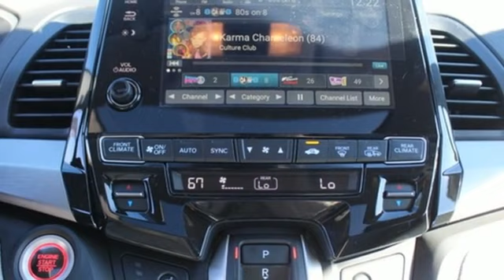New 2023 Honda Odyssey Greenville SC Easley, SC #230331 - SOLD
Year: 2023
Make: Honda
Model: Odyssey
Trim: EX-L
Engine: 3.5L V6 SOHC i-VTEC 24V
Transmission: 10-Speed Automatic
Color: Silver
Interior: Gry Lth
Stock #: 230331
VIN: 5FNRL6H68PB033902

Address:
330 Woodruff Road